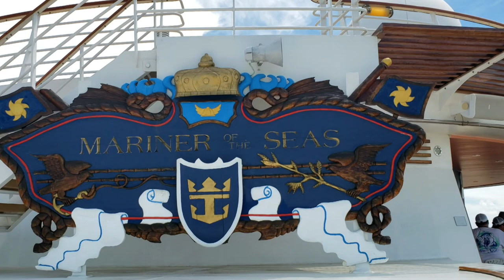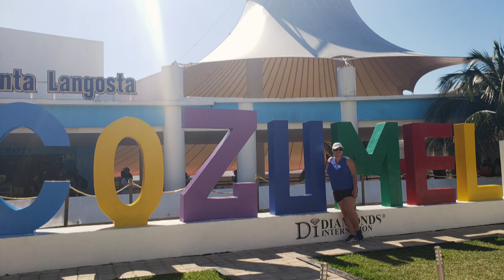What It's Really Like Being a HOTEL DIRECTOR on Royal Caribbean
Learn what it takes to be a Hotel Director aboard a Royal Caribbean cruise ships! We hear from Keith who has worked his way up through his long-tenured career aboard the ships starting from entry-level positions to his current role being the Hotel Director on the Mariner of the Seas.

Alanna Zingano